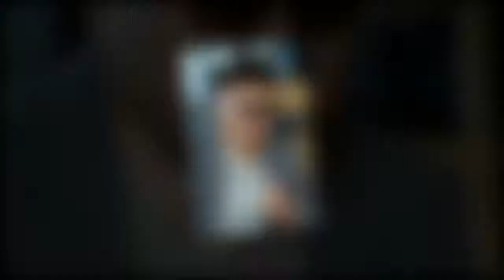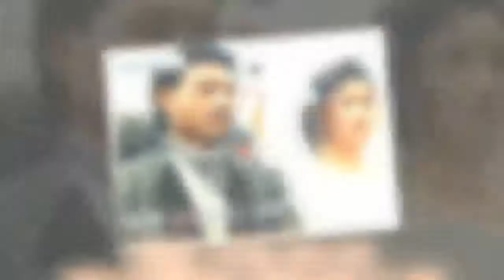김흥국 아내 부인 윤태영 기러기 12년 풀 스토리